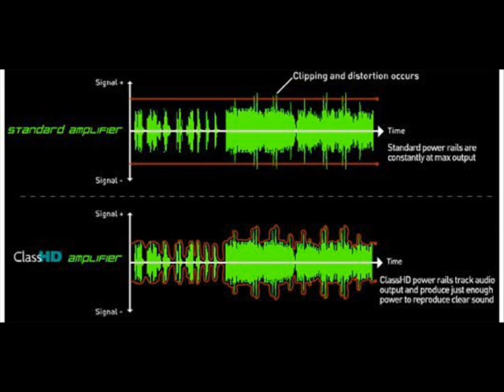ALAALA NA LANG - HAMBOG NG SAGPRO KREW ( remix )